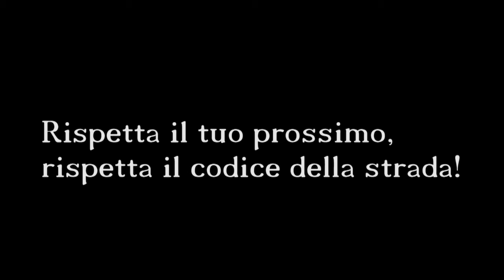La Grande Madre - prima visione ex-cinema Savoia - Aci Catena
Prima visione del Film-documentario sull'affascinante viaggio affrontato da un film maker e realizzato interamente con la tecnica dell'auto-ripresa.